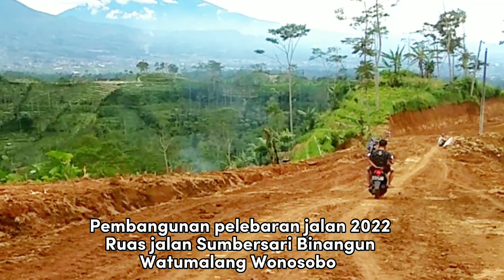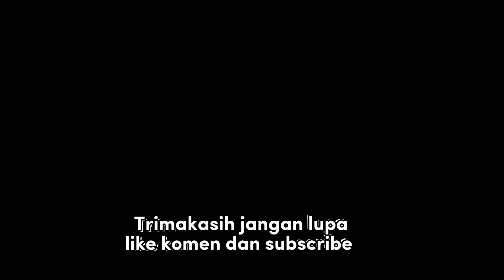Ternyata Indah nan elok lokasi pelebaran jalan Binangun - Sumbersari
pembangunan pelebaran jalan Binangun sumbersari sudah kurang lebih 70% selesai. Tinggal setelah tunggu pengerasan dan pengaspalan.